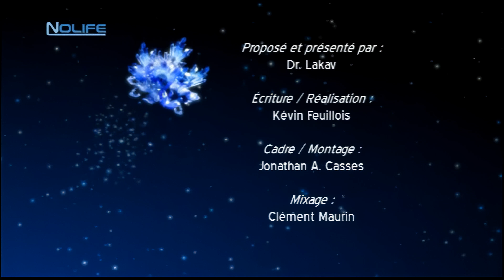#28 Fantasy Zone - Hidden Palace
Hidden Palace